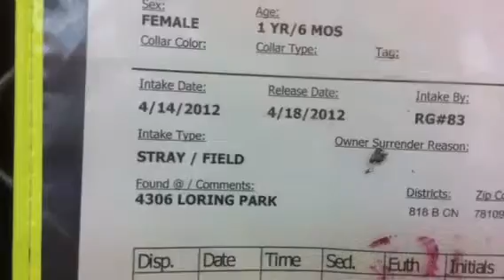4-18 208951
TD